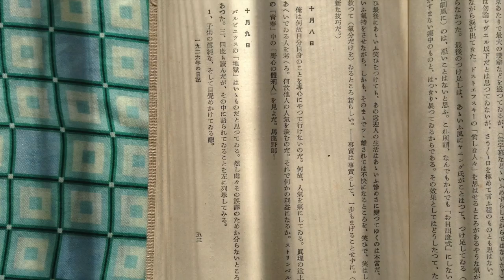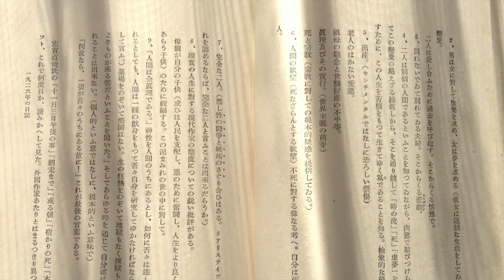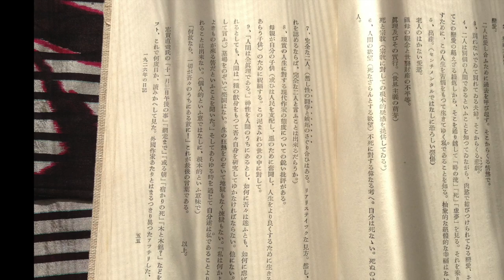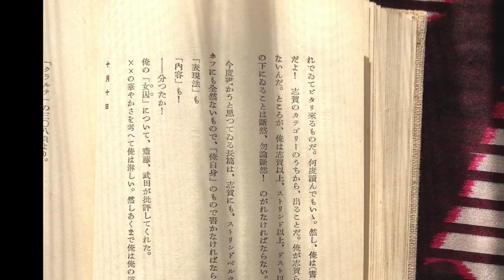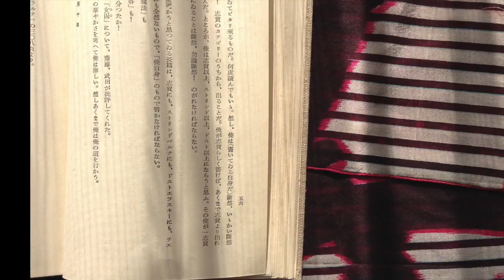『小林多喜二日記』1926年10月9日(第26回) 朗読 藤代 三千代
これまでなんども読んだ作品をこの『析々帳』に記す日々が続きます

★  今回登場する作家　　[   ]内は日記中の表記

「アンリ・バルビュス [ バルビュッス ]」/  フランスの作家、社会運動家　　( 1873年〜1935年)

「志賀直哉　[ 志賀 ]　」/ 　日本の小説家  （1883年〜1971年）

「 フョードル・ドストエフスキー [ ドスト ] 」 ／　ロシアの作家、思想家　　(1821年〜1881年)

「ヨハン・アウグスト・ストリンドベリ[ ストリンド ] 」/  スウェーデンの作家、劇作家　(1849年〜1912年)

「アントン・チェーホフ[ チェホフ ]」/ ロシアの作家　作品の中心は戯曲、短編小説  (1860年〜1904年)

★  今回登場する作品　 [   ]内は日記中の表記

『十一月三日午後の事』『網走まで』『或る朝』『宿かりの死』『木と大鋸　[ 木鋸 ] 』　小説/ 志賀直哉　の作品

『女囚徒 [ 女囚 ]』　戯曲　/　小林多喜二　作　　「文芸戦線」1927年10月に掲載

★  今回登場する人名

「斎藤」/　斉藤次郎　　庁立小樽商業学校から生涯を通じての友人　画家を志していた　書簡が残っており、この日記に「小林多喜二書翰集／斉藤次郎への手紙」も収められている　味知二、末知二は筆名

「武田」/ 　武田暹”たけだ すすむ”多喜二の友人　　後に「中津川俊六」の名で作品を発表　1926年8月15日(第14回)　「駄菓子屋」の項を参照のこと